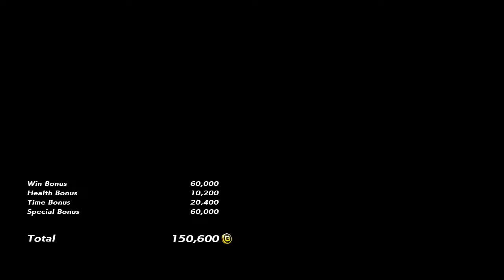TEKKEN 7 | Ranked Series #2 (Yoshimitsu)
Part 2 of my ranked game series.